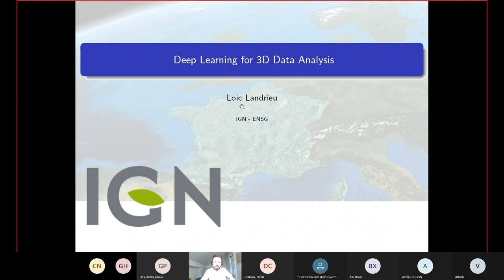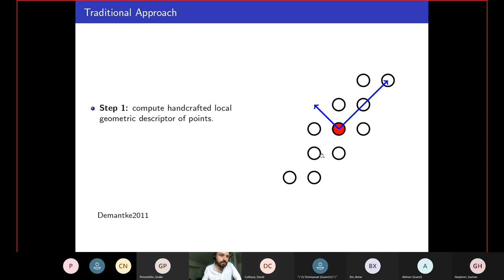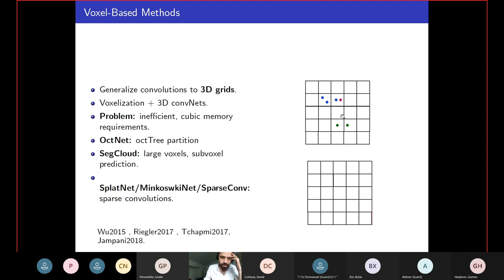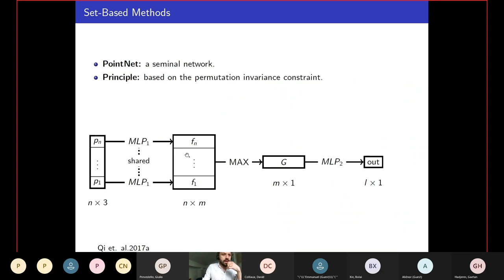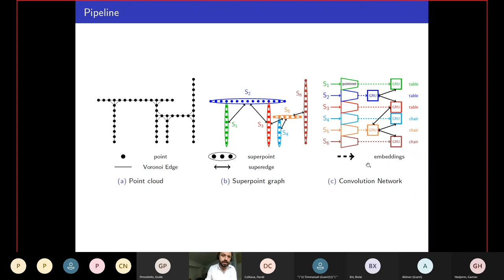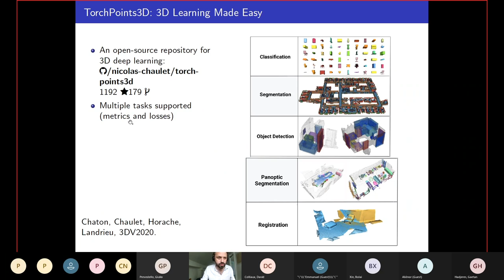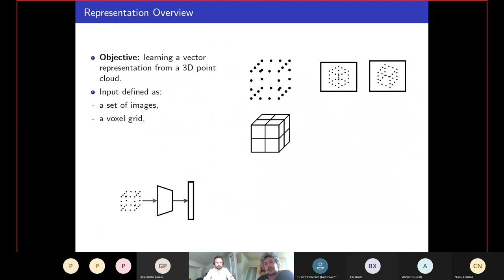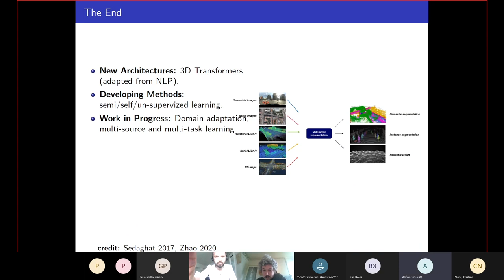Deep Learning for 3D Point Clouds Analysis - Loic Landrieu | Etincelle #17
Over the last few years, advances in graph, kernel, and sparse convolutions have helped establish deep networks as the predominant methods for 3D point clouds analysis. In this talk, I will first present the very dynamic landscape of 3D deep learning, and introduce the superpoint graph approach for scaling memory-intensive algorithms to very large point clouds. Finally, I will present some of the latest developments on the subject, including our recent work on unsupervised and interpretable shape sets summarization.

Etincelle #16 - April 2021

Loic Landrieu is a machine learning researcher at IGN, the French mapping agency. His research focuses on developing new optimization and learning methods to exploit the structure of remote sensing data (spatial, temporal, spectral, and multi-modal) for improved precision and speed.